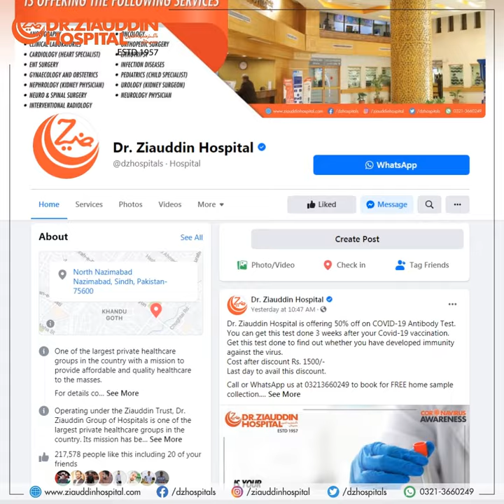Dr Ziauddin Hospital | Breast Cancer Promo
Breast cancer can be detected early and treated effectively. Breast health awareness programs can increase women's understanding of their risks and of the signs and symptoms that need prompt medical attention.